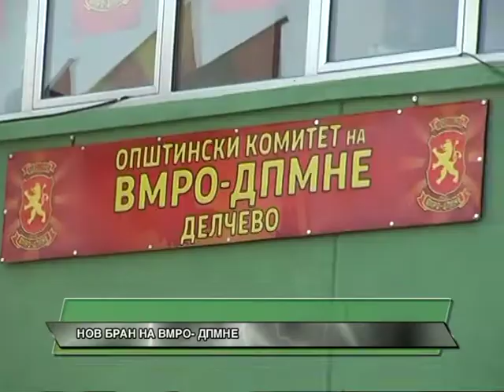Nov bran na VMRO DPMNE